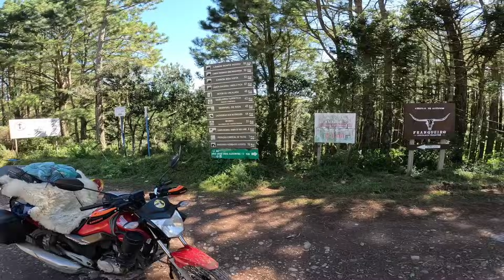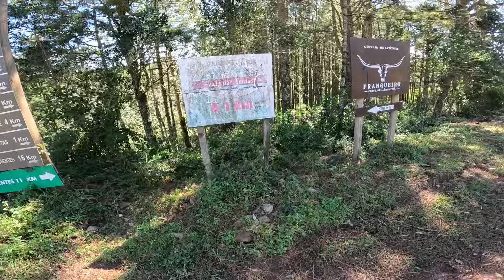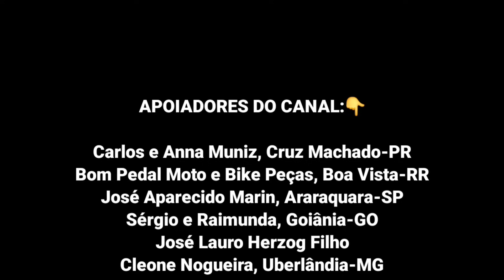Ep178 Pior Rodovia do Rio Grande do Sul | Viagem: Brasil do Sul ao Norte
Viagem: Brasil do Sul ao Norte 2024
Cambará do Sul a Turvo Santa Catarina | Dia 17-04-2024

Despesas do 79° Dia da Viagem:
Café - 14,00
Combustível - 25,00